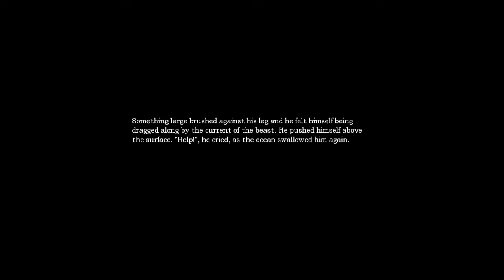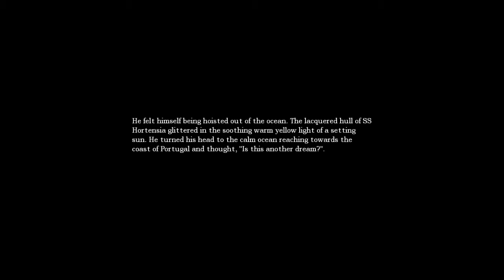Amnesia: The Dark Descent - Part 5 Poor Doggy :(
Torture, mayhem and doggies